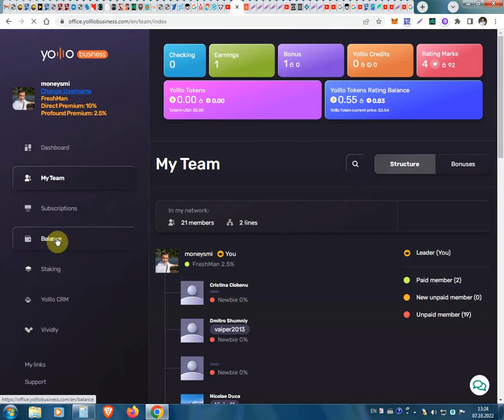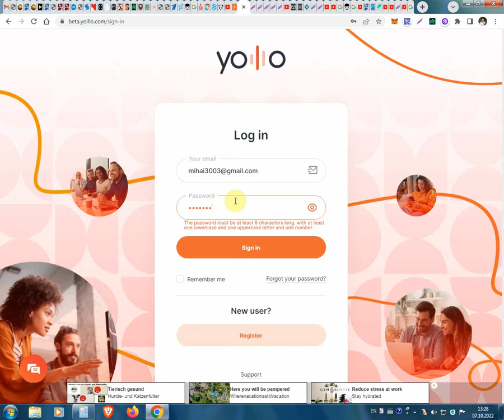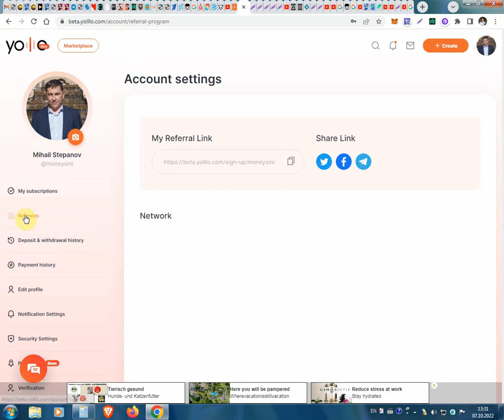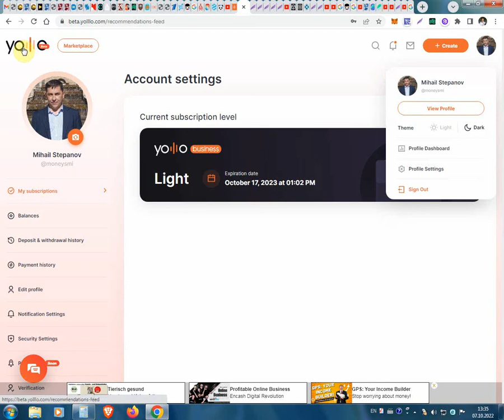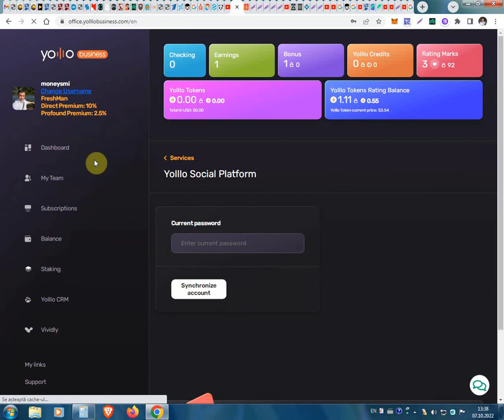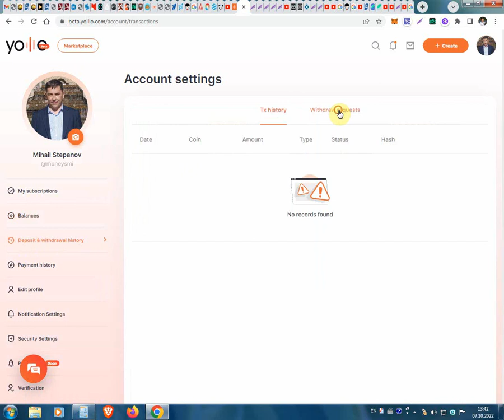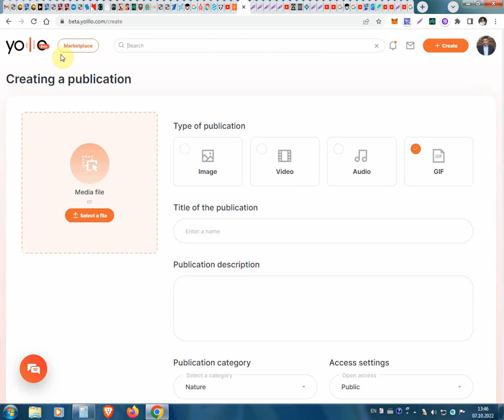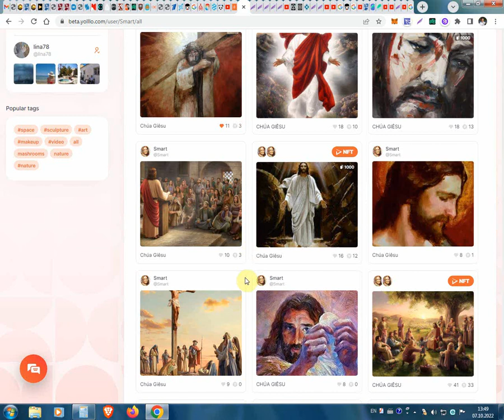Cum facem inregistrare in reteaua sociala Yolllo si cum castigam pe ea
Cum facem inregistrare in reteaua sociala Yolllo si cum castigam pe ea. Pentru înregistrare pe Yolllo folosim linkul dat